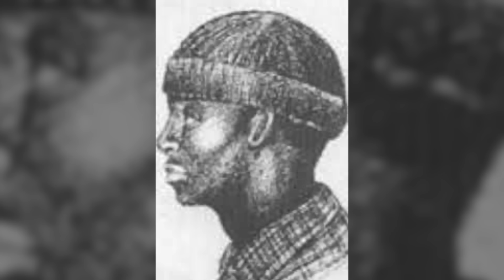The Susan Smith Case and the Unthinkable Act of a Mother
In a deeply emotional and thought-provoking episode, Emma Kenny examines the tragic case of Susan Smith, the South Carolina mother who shocked the world in 1994 by committing an unimaginable act against her own children. Emma delves into the complex web of lies, deceit, and psychological turmoil that led to Susan allowing her car to roll into a lake, tragically drowning her young sons.

Through her expert psychological lens, Emma explores the factors contributing to Susan's actions, including her troubled personal history, mental health issues, and the immense societal pressures faced by mothers. She dissects the investigation that unfolded as Susan initially claimed her children were abducted, leading to a nationwide search, and the eventual confession that revealed the horrific truth.

This episode goes beyond the surface of the case to examine the broader implications for mental health awareness, the stigmatization of maternal mental illness, and the critical need for support systems for struggling parents. Emma’s approach is sensitive yet analytical, aiming to bring understanding to a case that remains one of the most heartbreaking and perplexing in American criminal history

BUY EMMA'S 'SERIAL KILLER NEXT DOOR' BOOK